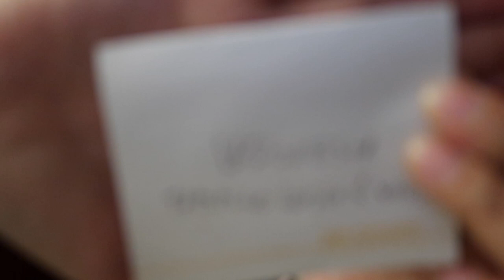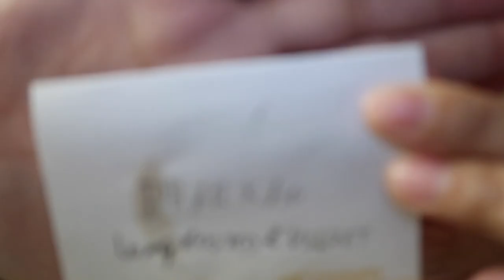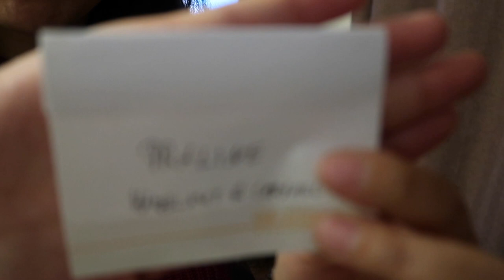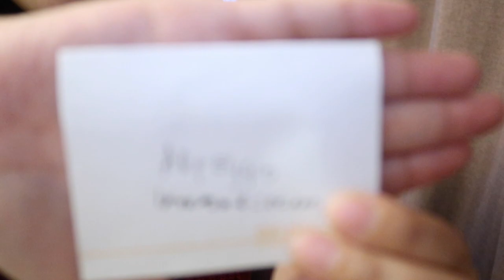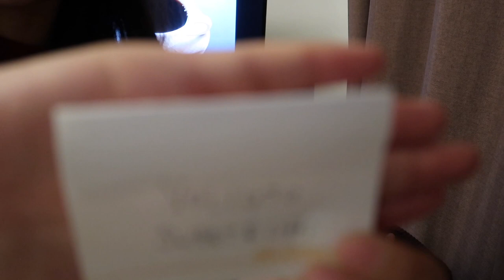Nespresso coffee blind tasting | 6 out of 8 correct!!!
Today we made a blind tasting of 8 different Nespresso coffees. And David had 6 out of 8 (more or less ;-) correct. But check it out yourself.